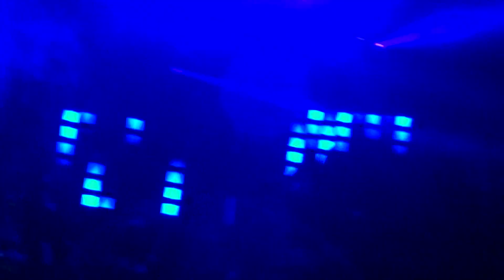avicii 'drowning' at Nocturnal Wonderland 9/23/2011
avicii-drowning at Nocturnal Wonderland :]